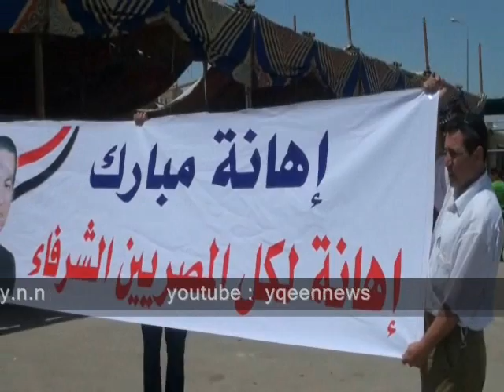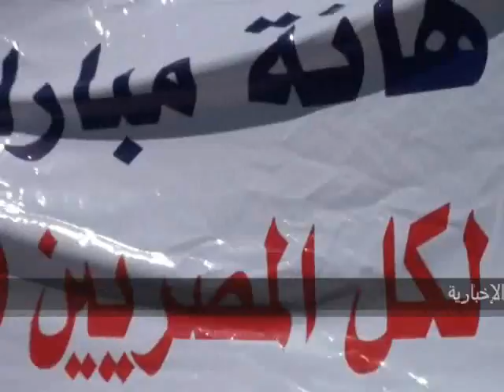مؤيدى مبارك يتابعون المحاكمة تحت المظلات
مؤيدى مبارك يتابعون المحاكمة تحت المظلات أمام أكاديمية الشرطة